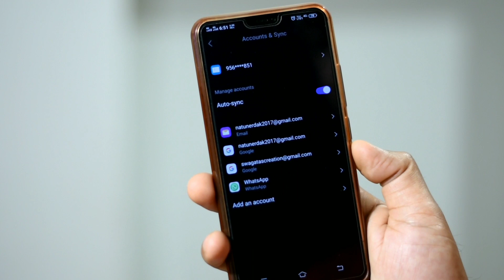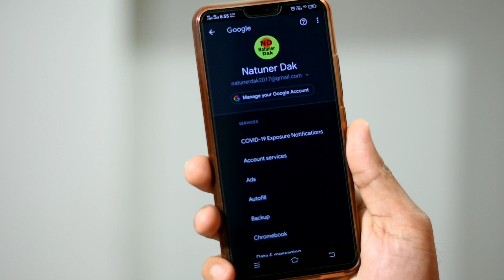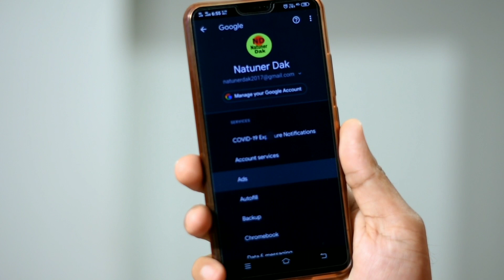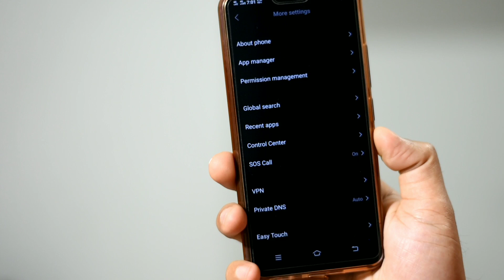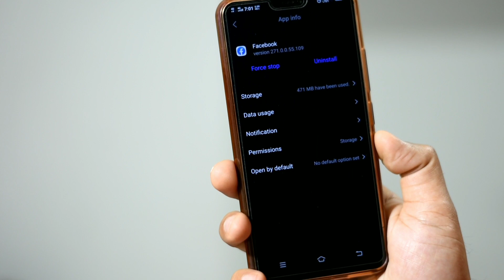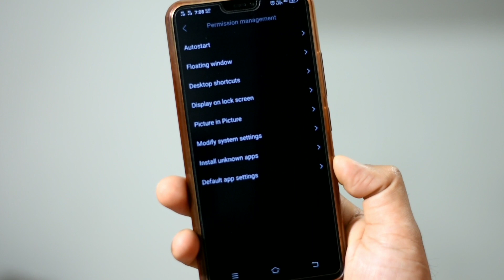মোবাইলে চারটি দারুন সেটিং | Android Smartphone 4 Settings OFF now | Solved Battery and Hang problem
Hey Guys,
In this Video I'll explain you about মোবাইলে চারটি দারুন সেটিং |  Android Smartphone 4 Settings OFF now | Solved Battery and Hang problem

Soumen Mondal